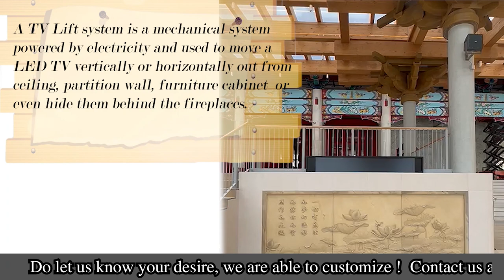86" Inches TV Lift With Cabinet | By XLT Systems Pte Ltd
At the heart of this setup is a motorized lift mechanism. This mechanism is equipped with an electric motor that controls the vertical movement of the TV. When activated, the motor smoothly raises or lowers the TV from within the cabinet, allowing it to be hidden when not in use and revealed when you want to watch.

This motorized TV pop-up lift systems come with a remote control that allows you to operate the lift mechanism conveniently. With the press of a button, you can smoothly raise or lower the TV to the desired height.